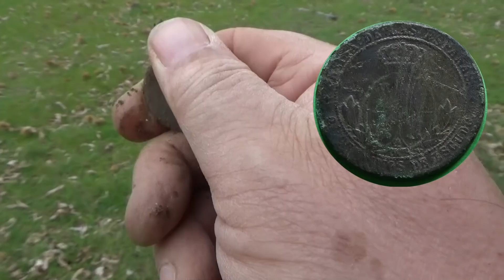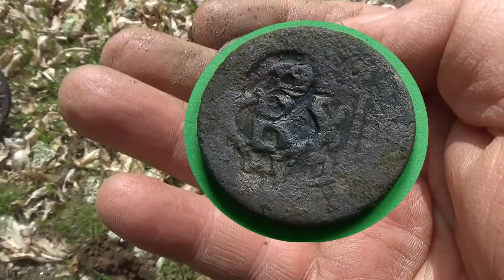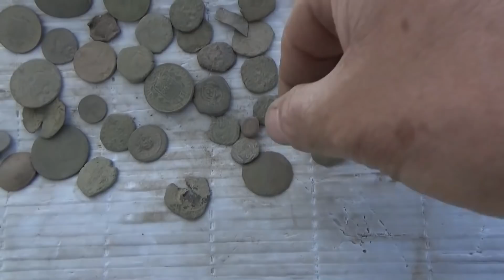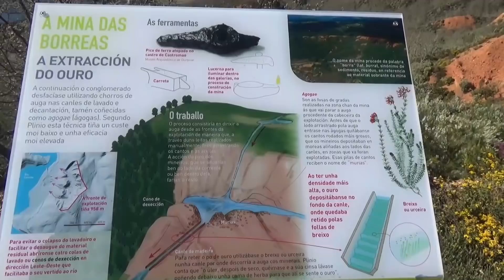DETECTANDO EN SOUTOS 2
2º PARTE DE UN GRAN DIA EN SOUTOS GALLEGOS CON MAGNIFICAS RECUPERACIONES, ANILLOS, MEDALLAS, MONEDAS.